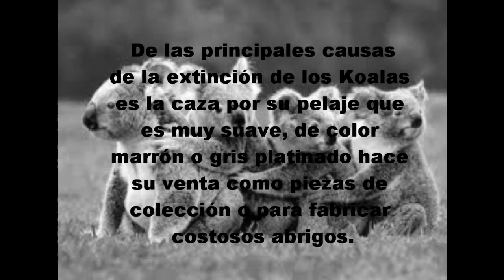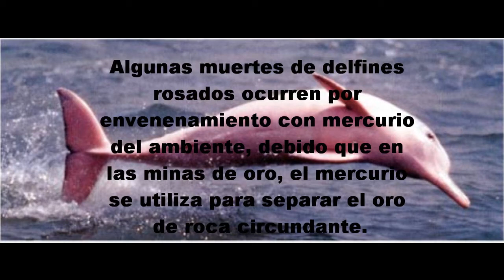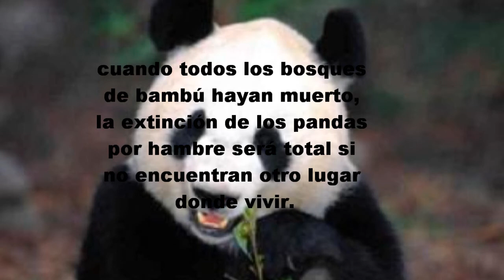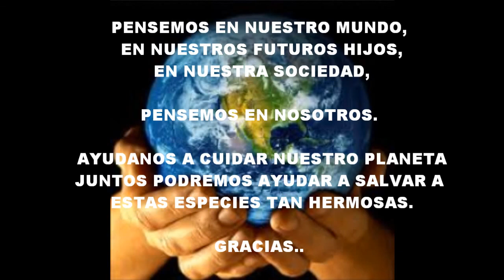ANIMALES EN PELIGRO DE EXTINCION 9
En proceso